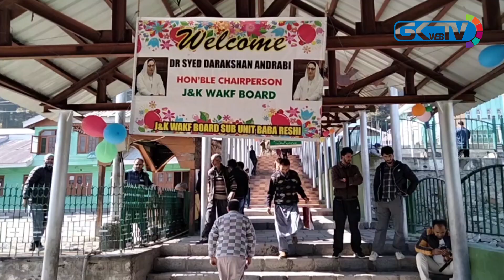Donations will be reinvested in the renovations of shrines: Darakshan Andrabi